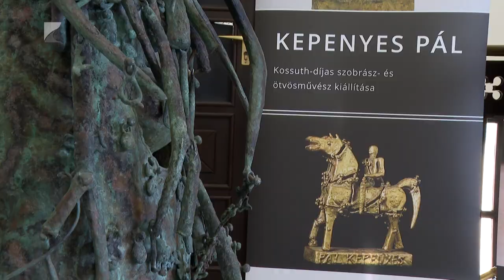A napfény szerelmese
A kondorosi származású szobrász- és ötvösművész, Kepenyes Pálra alkotásaiból nyílt kiállítás a Nyíregyházi Városi Galériában.

 A tárlatot április 10-ig nézhetik meg az érdeklődők.